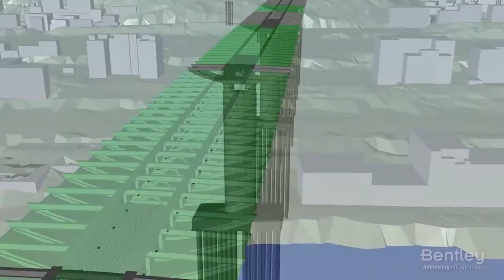Italferr Going Digital with Bentley Preview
Digital twins helped Italferr reduce design costs, accelerate design decisions, increase accuracy, and improve communication on a new bridge project.